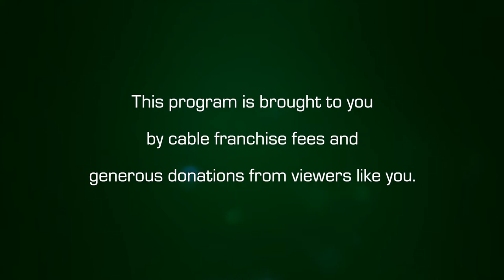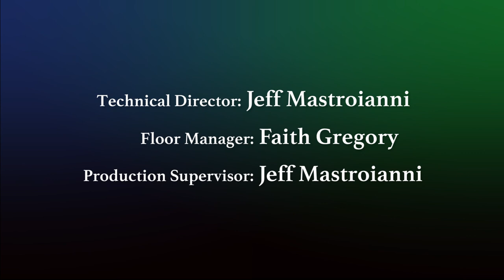Amherst Weekly Report: October 16, 2020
This week on the Amherst Weekly Report: a new business opens in Downtown Amherst, a freshman petitions for in-person classes, and we speak with the Amherst Survival Center's Philip Avila. Tune in!